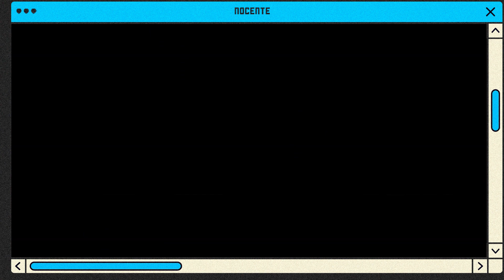LINOLEUM: Reconstruir um Foguete é como Reconstruir a Si Mesmo - Análise Completa do Filme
Descubra o mistério por trás do sonho de uma vida, um foguete e uma misteriosa observadora neste filme cativante e surpreendente! 🚀🔍

👉 Dicas do Vídeo

"Linoleum" (2022), dirigido pelo Colin West e estrelado pelo Jim Gaffigan, é um agradável filme que, aos poucos se mostra misterioso, criando um suspense sobre a conexão entre todas as coisas e nossa memória.

A história é sobre o Cameron que era apresentador de um programa infantil de TV. Ele é forçado a se aposentar quando um vizinho praticamente idêntico a ele, chega na vizinhança. Junto a isso, o carro desse vizinho simplesmente cai do céu e, dias depois, uma nave cai no quintal do Cameron.

O filme vai apresentando elementos quase desconexos, mas que, devido ao mistério apresentado, você consegue ir captando as coincidências e entendendo que existe algo grandioso por detrás daquilo tudo.

O Cameron decide construir um foguete com as partes que ainda estão boas do foguete que caiu no quintal dele. Seria só mais uma crise de meia idade?

A verdade é que "Linoleum" é um filme sutil que amarra bem as informações do roteiro e cria uma boa narrativa que une começo e fim, chegando a emocionar com o desfecho. A direção é boa, mas a direção de fotografia e de arte dão um show.

Ele tem diversos elementos interessantes de se discutir. E lembrando que linóleo é o chão do porão! Fica a dica aí.

Bora trocar uma ideia sobre ele?

0:00 Introdução
0:35 A Ficção Humana - Sem Spoiler
4:43 A Ficção da Memória - Com Spoiler
18:53 Ohana, Queda e Mistério
22:36 Reconstrução, Doutor e Porão
24:58 Técnica do Filme
26:31 Se você gostou de Linoleum... .

✨ Links Importantes:

📚 Leituras Atuais
🛒 Lojinha Nocente